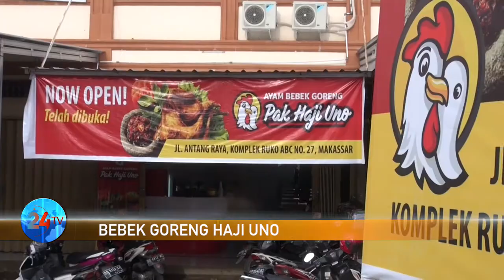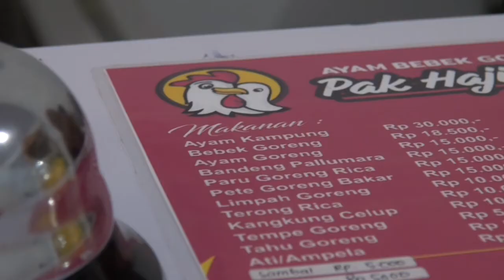Nasi Susu dan Bebek Goreng Haji Uno Buat Ketagihan